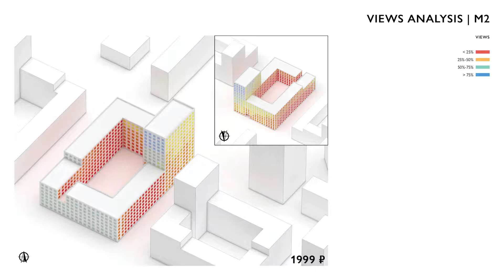Responsive Skin by Prescription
Invited competition proposal for the facade design by Architectural Prescription

year: 2018
location: Ekaterinburg, Russian Federation
function: typical facade solutions
stage: 2nd stage of invited competition
collaboration: de Koning Projects & Engineering, B4 team
client: Brusnika Development